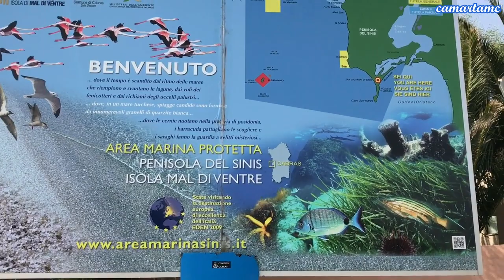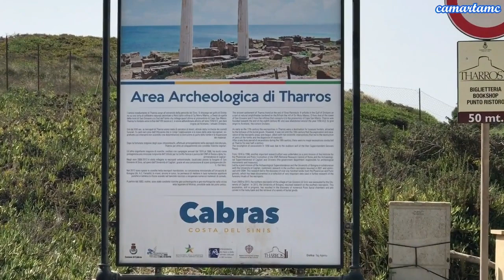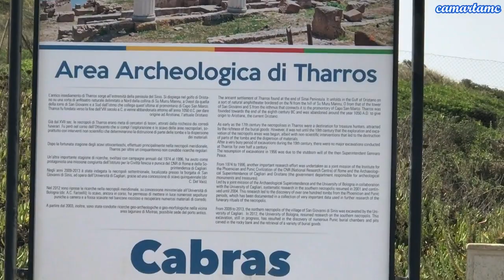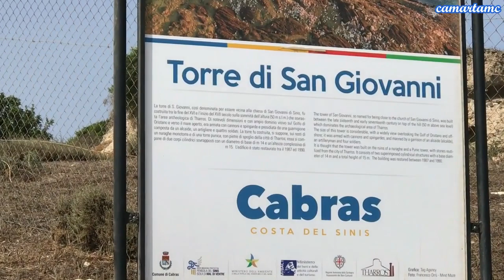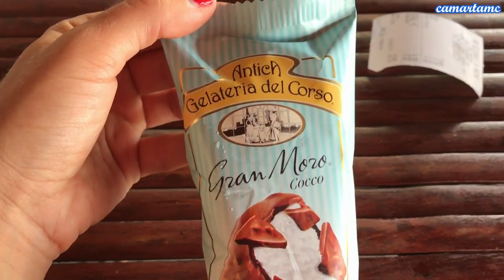VLOG: LA SPIAGGIA DI THARROS AREA ARCHEOLOGICA, SAN GIOVANNI DI SINIS - SARDEGNA ORISTANO CABRAS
💕 Ciao a tutti, oggi vi porterò con me a Oristano/Cabras, nella meravigliosa spiaggia di Tharros, sito archeologico importantissimo per la presenza di scavi, rovine e reperti fenici romani. A fine video, per gli amanti dello snorkeling e dei pesci, vedrete un riassunto fatto con la GOPRO di circa 5 minuti comprendente pesci e fondali della spiaggia dove ci siamo fermati, tutto questo a soli 10 metri dalla riva, un vero spettacolo. Buona giornata e Buona Visione! 🤗😘🌹
✅MI TROVI ANCHE SU:
 🌺 facebook: Le Dolci Ricette Di Mami